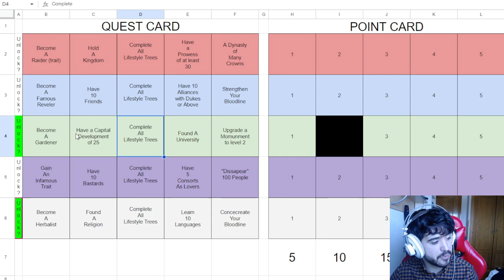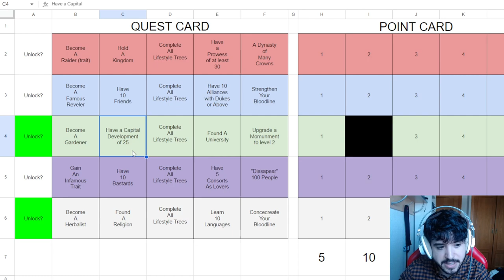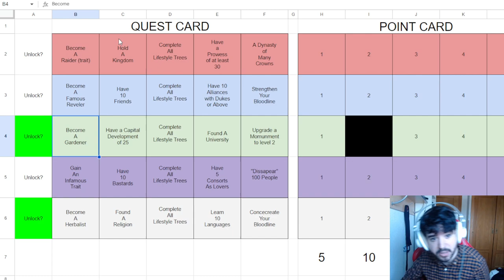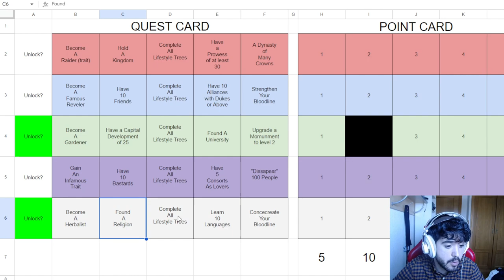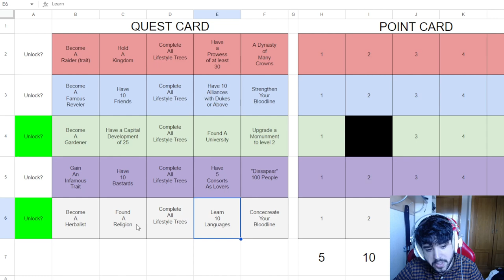Así fue la Primera Sesión de Feuding Lords! Y hoy es la segunda :D